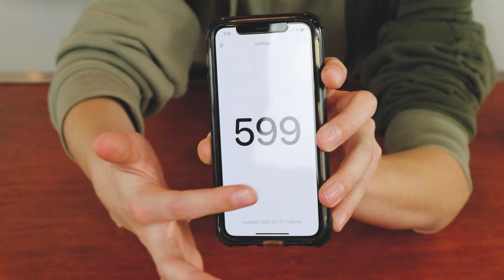I Attempted To Do 1,000 Kickflips On A Fingerboard! (new world record?)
Hey guys! Today I am doing 1000 fingerboard kickflips! Join me on this Journey and see if I can finish it.